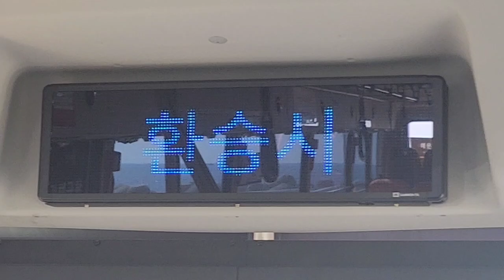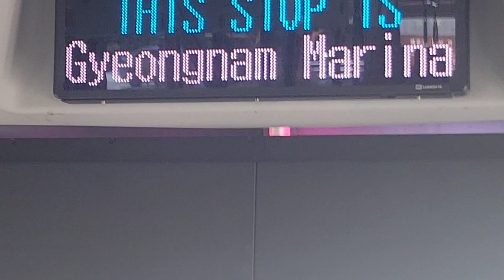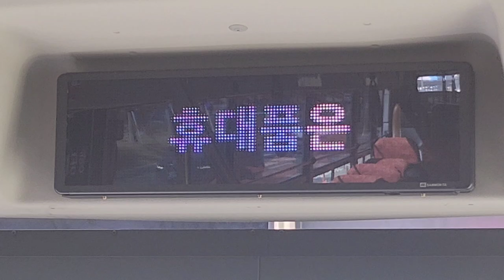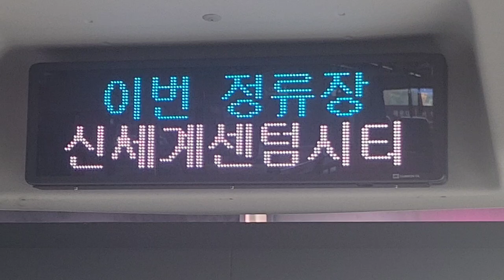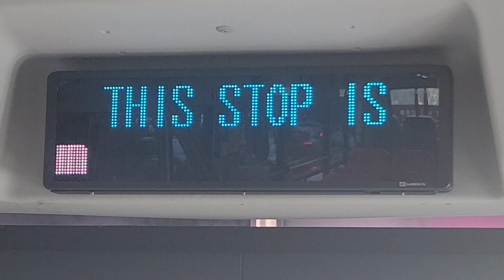부산급행 공항2029번 버스 김해공항(국내선)행 한화리조트해운대-신세계센텀시티 주행영상, LCD(3)